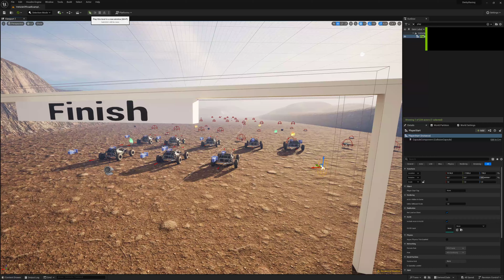Unreal Engine 5.3 - Testing Derby Racing Template (Part 1) - 4K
Testing Derby Racing Template in Unreal Engine 5.3 - Part 1